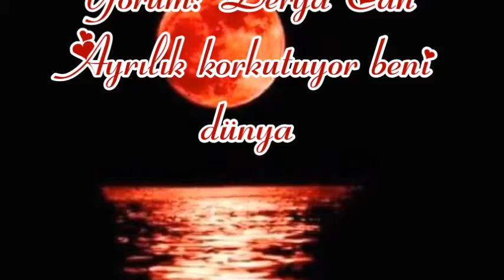Ayrılık korkutuyor beni dünya